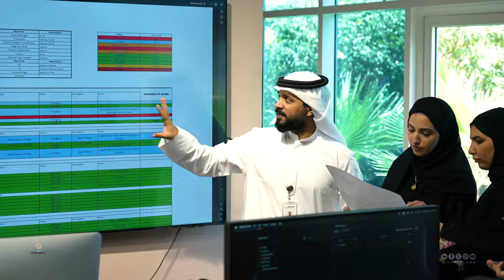برومو - آزور نجاحك هو مهمتنا-2024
PROMORION - AZURE Where Your Success is Our Mission-2024/4K

AZURE MEDIA GROUP | مجموعة آزور الإعلامية
UAE National Company 🇦🇪

About:
We are an Emirati national company based in Abu Dhabi. Azur Company works to organize all events, festivals and exhibitions for all private and governmental companies and institutions, starting from the moment of the idea, passing through design and planning, all the way to implementation with all professionalism, speed, and competitive prices, in addition to media coverage and media production, and displaying it on all platforms. Social Media..

Azure can build your online presence from scratch and equip your company with the right tools to strongly position your brand in the market and to increase your return on investment. We have been working with businesses every day & have come to acknowledge the challenges they face and the difficulties that arise in the process. That’s why we offer constructive and on-point digital solutions that will get your business to conquer the digital world.

CEO: Dr. Ali Al Hosani.

Shadi O. Alsharif..
Director/ Promo Producer/ Professional Video Editor. (Remote)